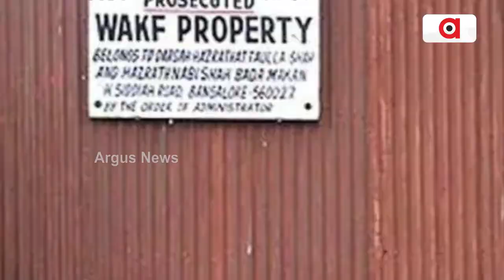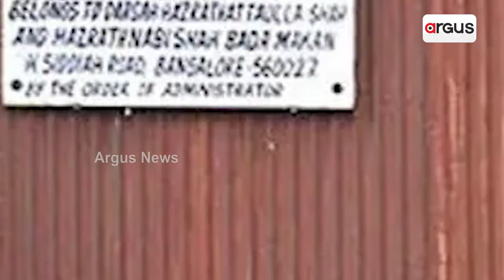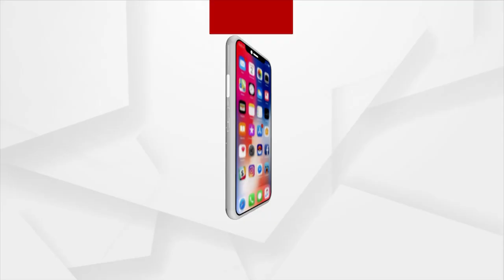Smriti Irani Hints At Taking Action Against National Waqf Development Corp